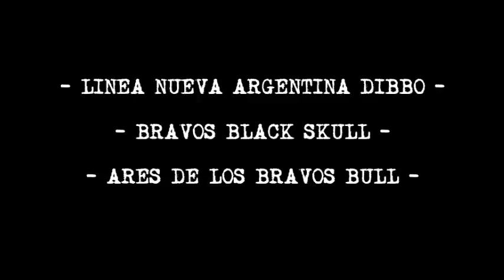8va FECHA RANKING ESPECIALIZADA APBT FCA 2014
video de prueba con algunas imagenes de la expo mañanera del domingo 29 de junio en club banco hipotecario.